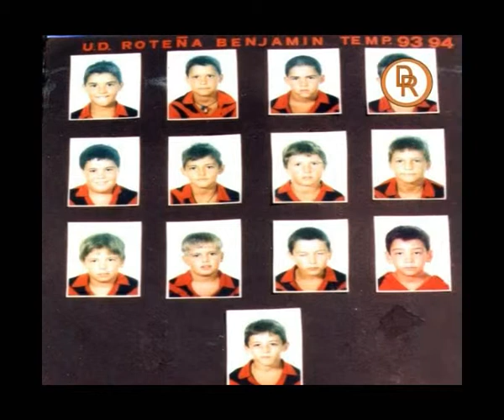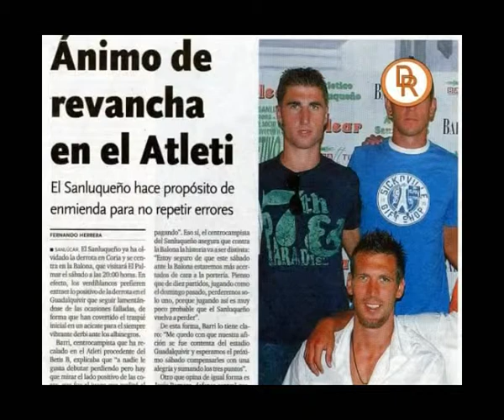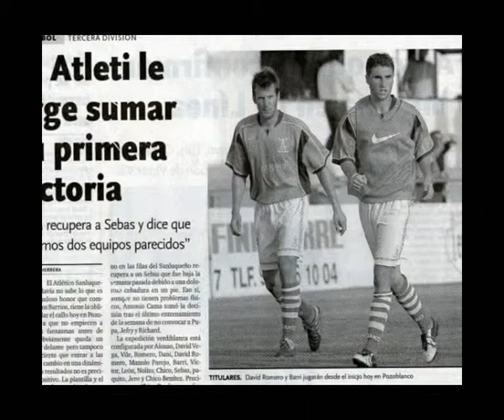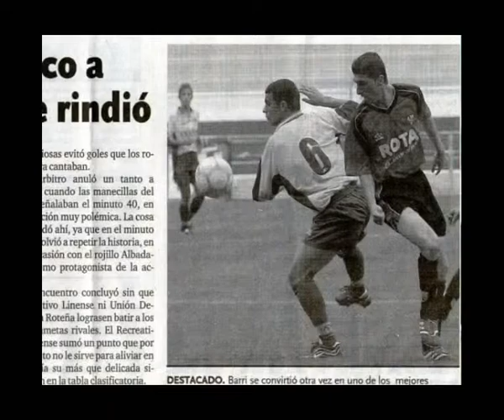Entrevista a Manuel Jesús Barrientos Alcedo, Jugador de la UD Roteña